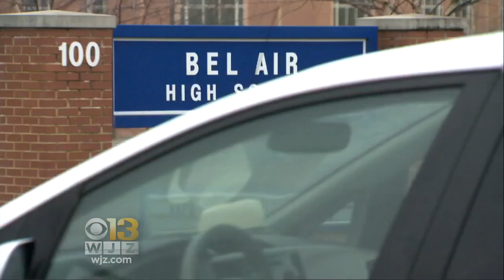Harford County To Add Student Resource Officers To All Public Middle Schools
Harford County Public Schools announced Tuesday that student resource officers will be added to all of its middle schools in the wake of recent school shootings.